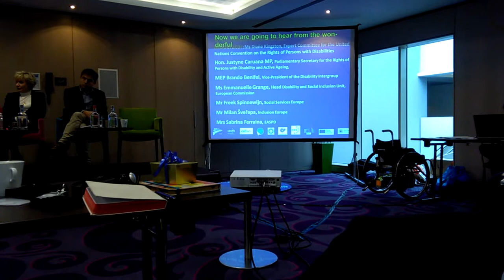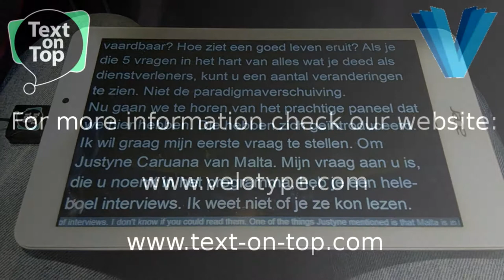Text on Top in action @ EASPD 20 years anniversary conference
From 19-21 October (2016) EASPD celebrated their 20th anniversary with a congress in the Thon hotel in Brussels.
Speech to text was provided using a Velotype PRO keyboard during these days.